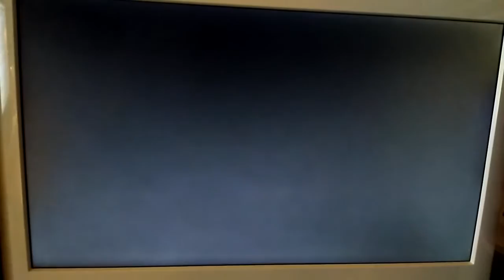IORTCW - Return To Castle Wolfenstein on Raspberry Pi 2